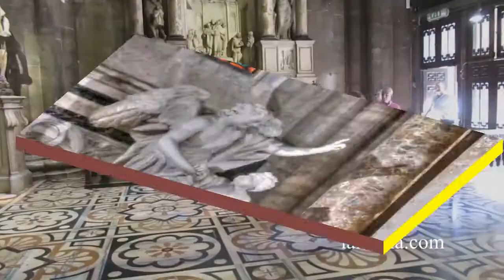Миланский собор внутри путешествуем